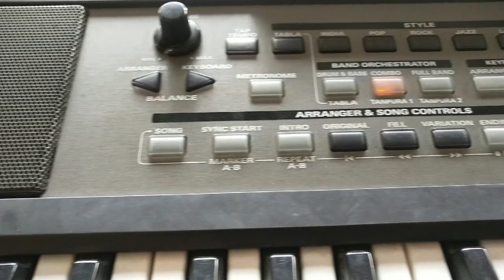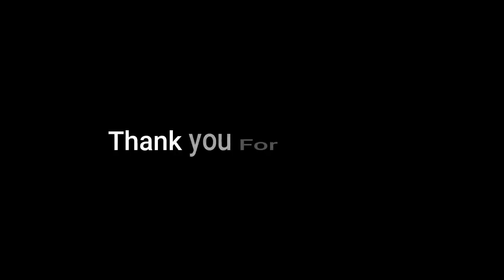Good Shepherd public school | Annual program/inter-house competition | Ankor Vlogs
So this is the school annual program including multiple games & cultural program which was amazing to witness, I hope you like the Video-Dher Shara Pyar-Ankor Vlogs 💕🤞💖

as you know it's hard to come up with good content so if you like the effort kindly do share with your near & dear ones.🙌🤳💖 - Ankor Vlogs

for any suggestion do write, I will be happy to get your suggestion and advice.✌😊